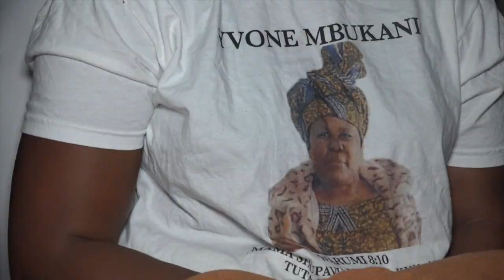SIKUMOJA MAVUNO By Matrida Boazi David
Barikiwa nami mpendwa